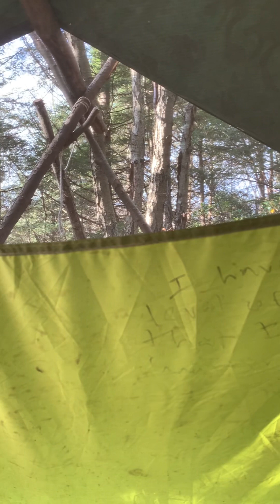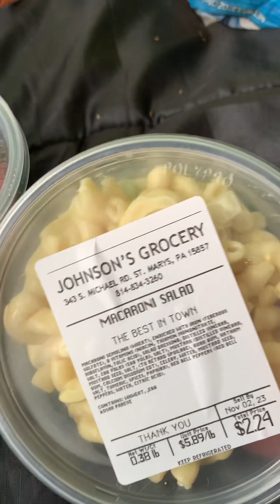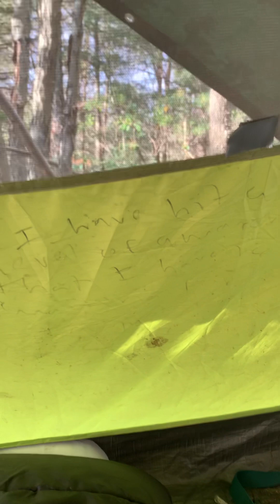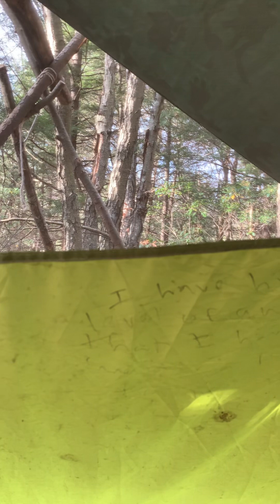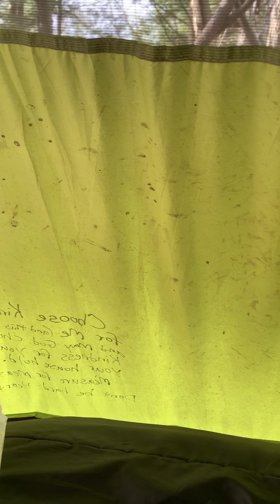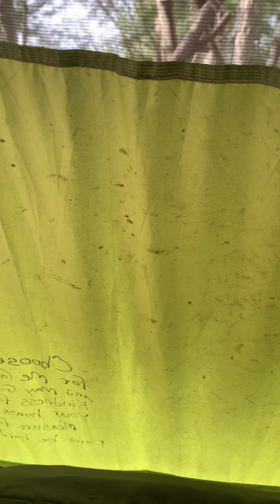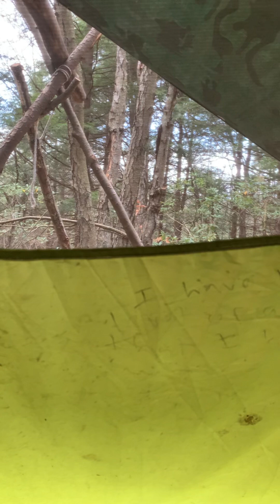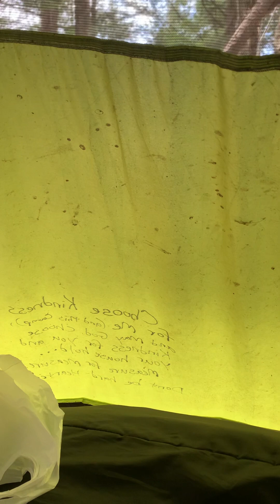Just a simple check in, and a bit of a boring chat..